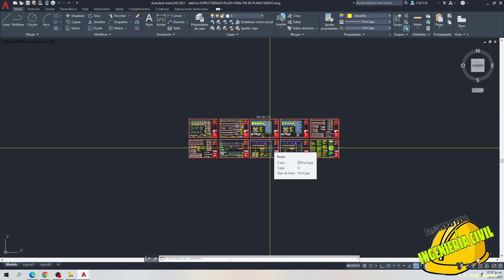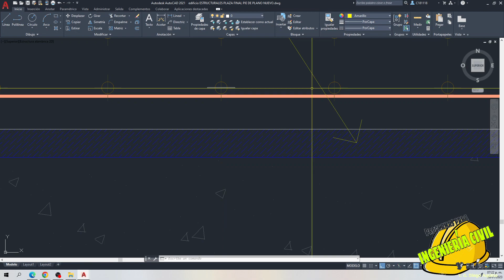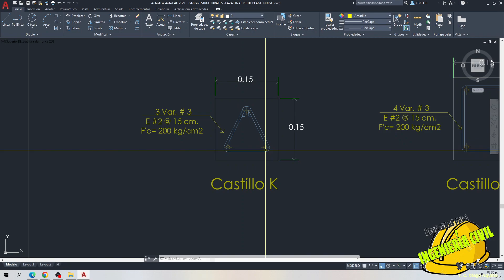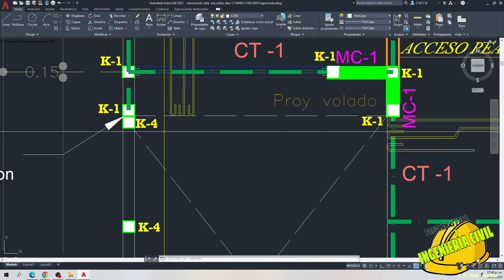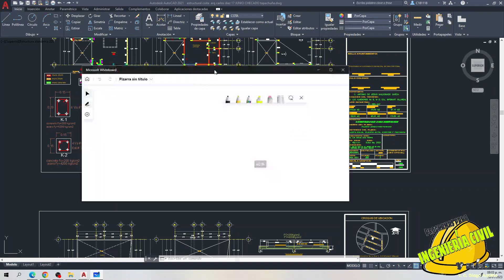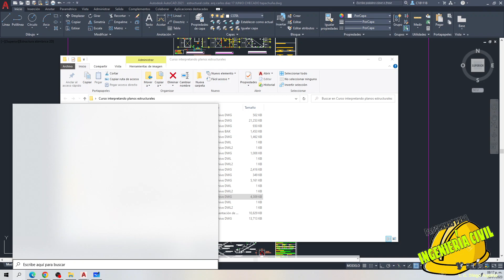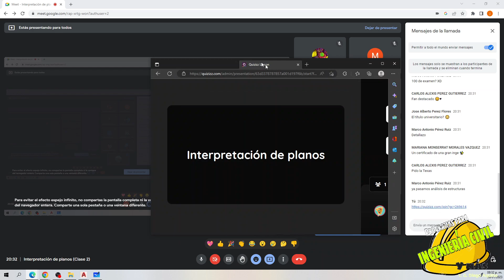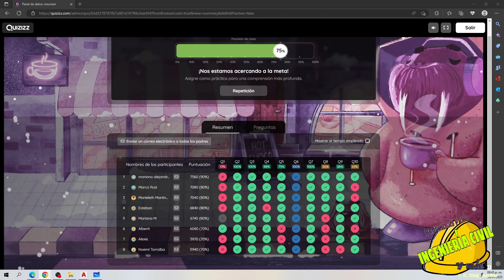Interpretación de planos 2